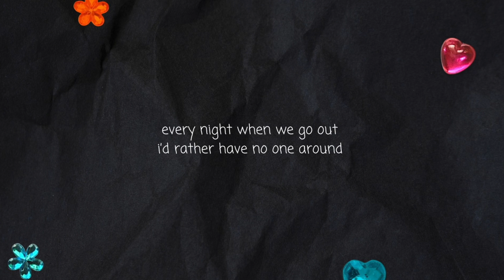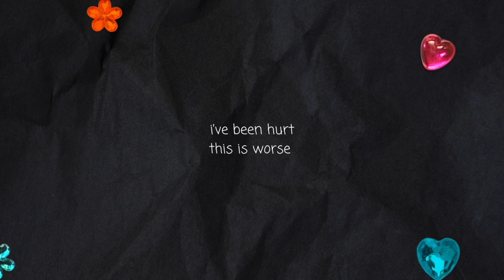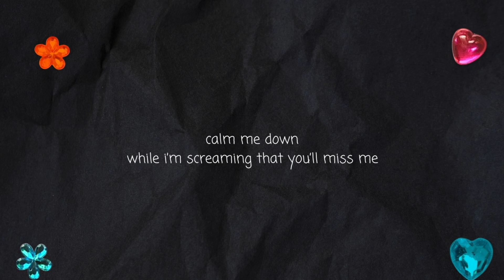NERIAH - Rather You Than Me (Official Lyric Video)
Lyrics
Verse 1

summer sweat
summer love
somewhere in between
falling in love and figuring it out

how did we go
from being close
to hanging up and almost shutting down

every night
when we go out
i’d rather  have none  around

but I guess
i’m too emotional thank god u found out

Pre

 i’ve been hurt
this is worse
i don’t have the words
 to say this isn’t working

Chorus

 I hope u leave
stop telling me that we are meant to be
i’d rather u than me so do it now i don’t wanna do it next week
calm me down while im screaming that you’ll miss me

i hope you leave
and see how good everything was with me
i’d rather u than me come running back
want me back asking nicely

i’d rather u than me
I’d rather you than me

 Verse 2

i’ll be upset
for a sec
probably tell u to come back one more time

i’ll miss the sex
it’s the best
but not good enough to keep me here for a while

Pre

 i’ve been hurt
this is worse

Chorus